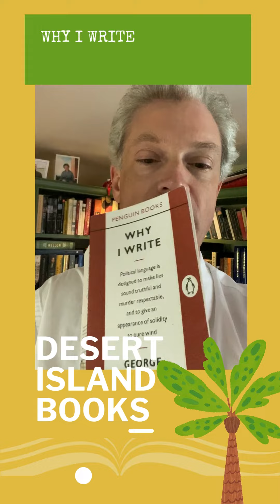Desert Island Books: Rufus Bird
📚🏝️This week, Rufus Bird, former Surveyor of The Queen’s Works of Art shares his DesertIslandBooks! 📚
He will be at the festival next Thursday to talk about St James’s Palace, a remarkable building at the heart of the history of the British monarchy and will chronicle the fabulous paintings and decorative arts that it houses.